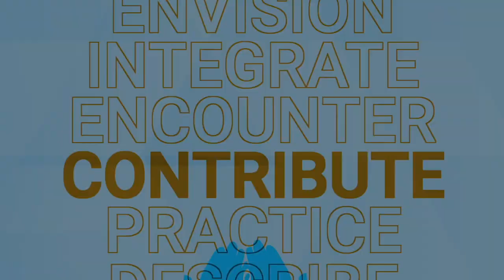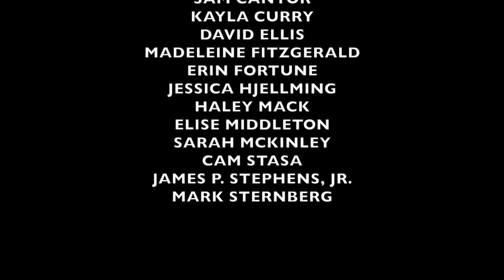Teaching Social Emotional Learning Through Music with Cait Nishimura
Music IS social. Music IS emotional. Musical Social Emotional Learning (MSEL) capitalizes on the power of music education to help our students build the competencies of SELF (self-awareness & self-management), OTHERS (social-awareness & relationship management), and DECISIONS (responsible decision-making). First and foremost, MSEL must be intentionally embedded into musical instruction. It should never feel like “one more thing” or a box to check; it should simply feel like great music teaching meeting our students’ needs. Social Emotional Learning is front and center in education; Music for All and Dr. Scott Edgar are here to help make this important work relevant and MUSICAL for both you and your students!

Cait Nishimura, composer, songwriter, music educator
Scott Edgar, host